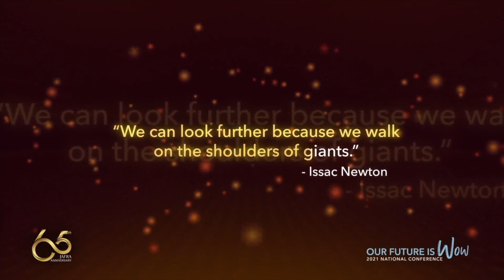DOCUMENTARY Michelle Falanga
This project is a sampler of Documentary, Storyteller, Narration, Autobiography.

As an Emmy and Telly Award winning Voice Talent with decades of experience, a youthful sound, professional studio with pro equipment and session ready with Source Connect, I can easily work with clients all over the world.  I specialize in short form Voice Over, Commercials for Radio, TV and Digital Marketing, Cinematic Narrations, Corporate Videos, Explainer style videos, Conference Openers, Book Trailers, Podcast Openers, AI and VR projects as well as Video Game and Animation. Please reach out, I would LOVE to collaborate.
Schedule a creative consultation to discuss your next project or book me for a live session visit my calendar
Voice Over, Voiceover, Voice Actor, Female Voiceover